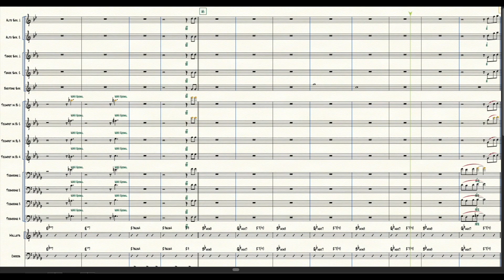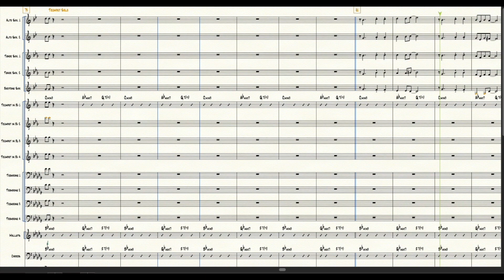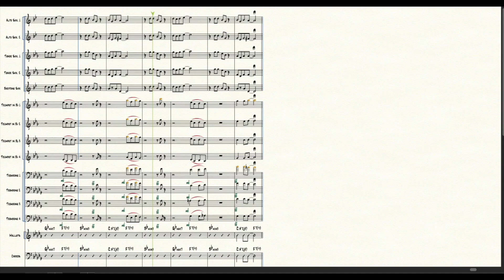Nova's Theme (Baking Scene)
Vibraphone: Warren Wolf
Saxophones: LeTriel White, Reginald D. White,
     Desmond Moore
Trumpets: Omar Lateef, Kadir Muhammad, Mark Croft,
     Kenneth Brown II
Trumpet Solo: Omar Lateef
Trombones: Sir Wick, Khristian Foreman, Richard McCall
Guitar: Gary “Stello” Clark
Keyboards and Percussion: Sir Wick
Bass: Kelly McCarty
Drums: Christopher “CJ” Watkins

for Warren Wolf and Omar Lateef
Composed, Mixed, amd Produced by Chad "Sir Wick" Hughes, PhD
Music from the Short Film "Indigo Child"
directed by Maya Dixon